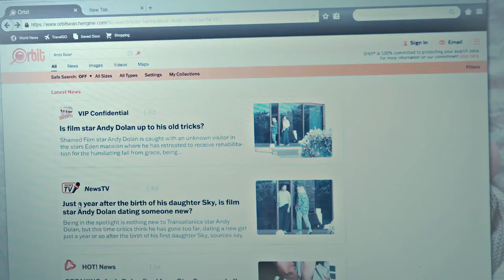Andy Dolan | Save Your Tears (remix)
Cody's acting with this character has being outstanding and we saw again his true acting range with Eden. Andy definetly became a favorite character of mine even tought we only got one episode of him. So a fanvid of him was gonna be on the way. I know how you had missed my fanvids guys, so I'm back!

✔Song: The Weeknd ft. Ariana Grande - Save Your Tears (remix)
✔Coloring: Del Luna By Cerberus
✔Show: Eden